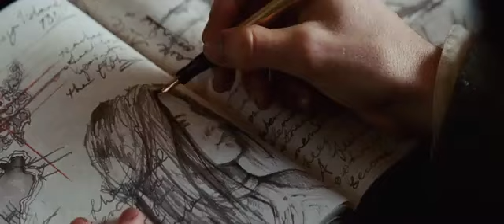John Carter Trailer 2012 - Official Movie Trailer HD 2012